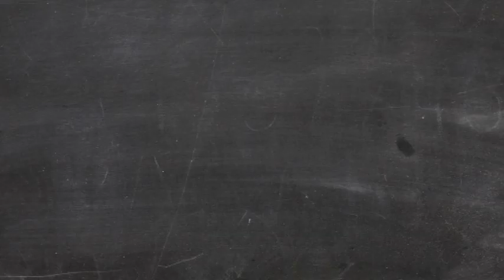Wolfgang Müller - Unterschiedlich schwer (live bei TV Noir)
Wolfgang Müller live bei TV Noir, dem Wohnzimmer der Songwriter.

Tex führt als Moderator durch die Musik-Talk-Show TV Noir. Im April 2010 zu Gast auf dem Sofa bei der TV Noir Klassenfahrt in Hamburg waren Wolfgang Müller und Tex.